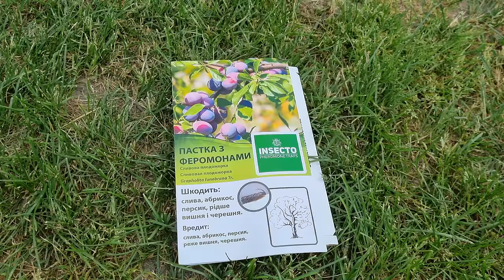Сливова плодожерка. Яблунева плодожерка. Захист саду від плодожерки.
Літ плодожерки і боротьба з шкідником в саду.